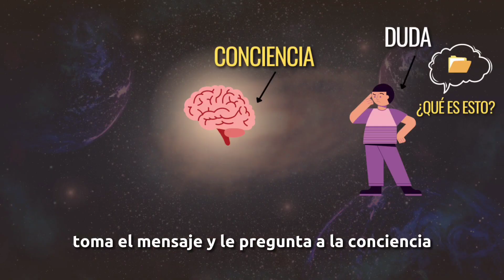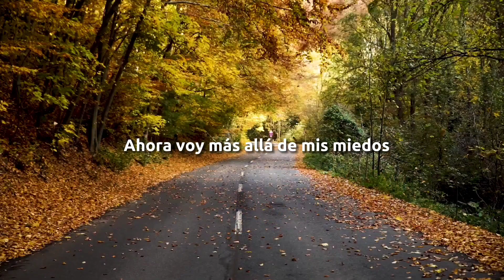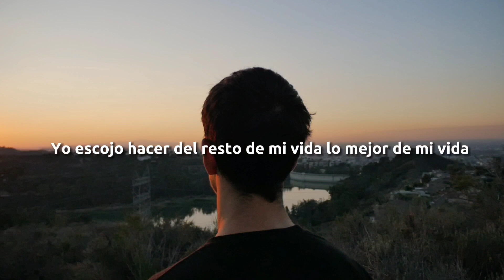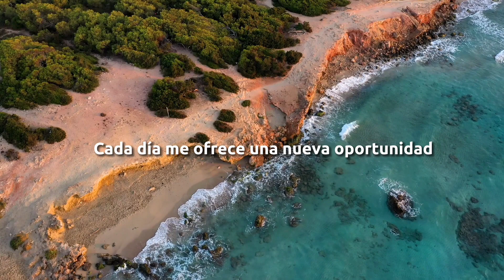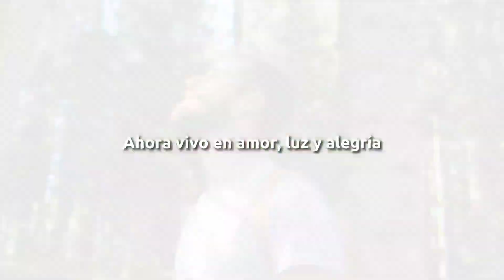REPROGRAMACIÓN MENTAL | Repite esto cada noche hasta REPROGRAMARTE | Louise Hay en Español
Reprogramación mental nocturna, repítelo cada noche hasta reprogramarte. Louise Hay en Español

Psicóloga Nadia Richani🤍☁️

Si te gustaría trabajar junto conmigo en fortalecer tu amor propio te invito a mi curso🥰👇🏻

➡️ 𝗖𝗨𝗥𝗦𝗢 𝗔𝗠𝗔𝗥𝗠𝗘 𝗗𝗘𝗦𝗗𝗘 𝗖𝗘𝗥𝗢
El amor empieza por ti

🎥 Sobre mi canal:

¡Hey! ✨ Sanando tu psique es un canal de psicología, donde te comparto mis conocimientos como profesional (psicóloga), para ayudarte a ser la mejor versión de ti mismo (a).🤎